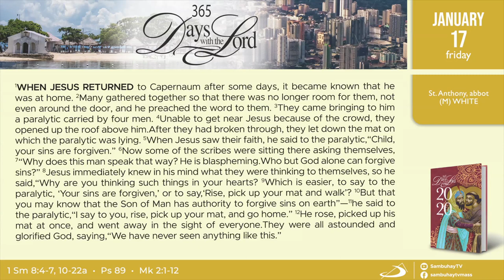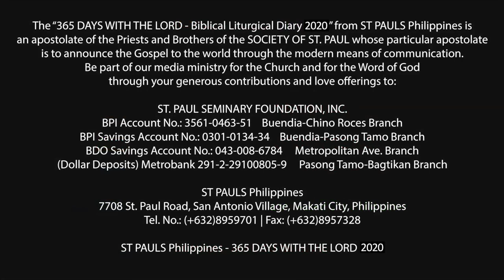366 DWTL | Friday of the First Week in Ordinary Time | January 17, 2020